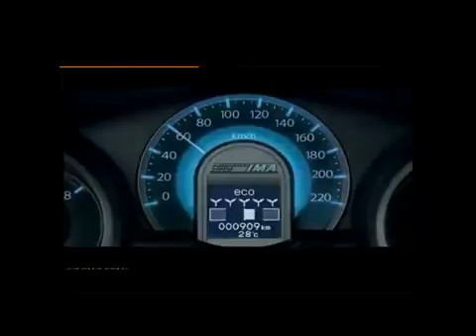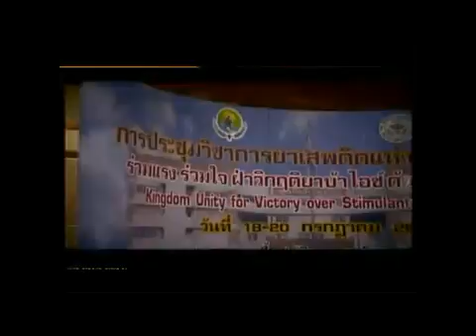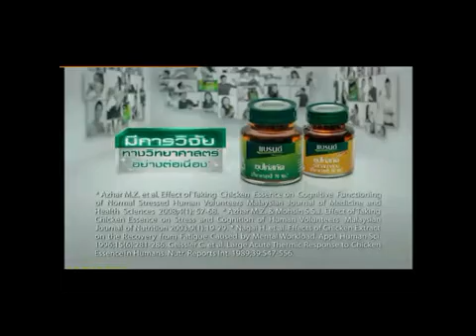Vietsub 120727 EXO M Chaodoowoody @ Thailand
Trans+Timer+Encode by Nấm